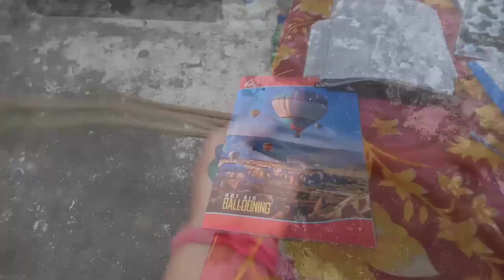Wansa rokni sejna khokma naidi😁@Riyeli870 //tripuravloger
Musician: @iksonmusic